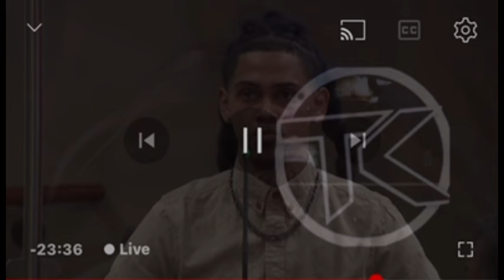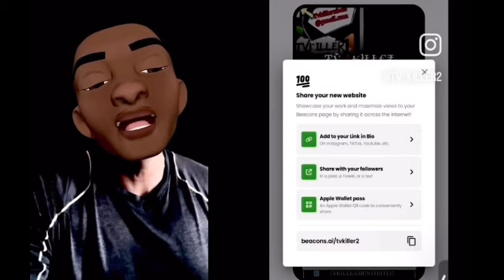ELIGIO BISHOP TRIAL JUJU FULL TESTIMONY HE CALLS TEA THERE BIGGEST TROLL & GET PUT OUT OF COURT ROOM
YALL PLEASE FOLLOW MY RUMBLE FOR ALL CONTENT I CANT POST ON YOUTUBE CLICK ON MY BEACON FOR ALL MY LINKS DISCORD/FACEBOOK GROUP/ INSTAGRAM